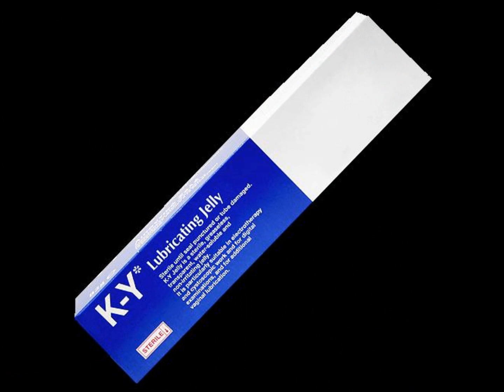The Incredible Zig - Light It Up